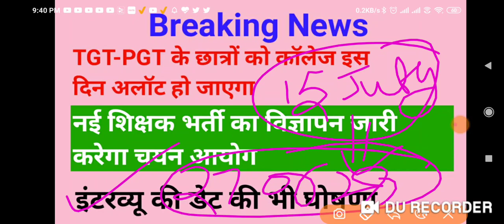TGT-PGT की नई शिक्षक भर्ती , interview की डेट तय, चयनितों को कॉलेज इस डेट को allot होंगे